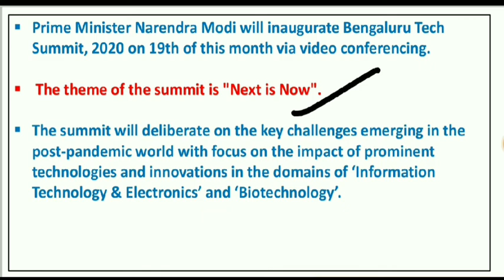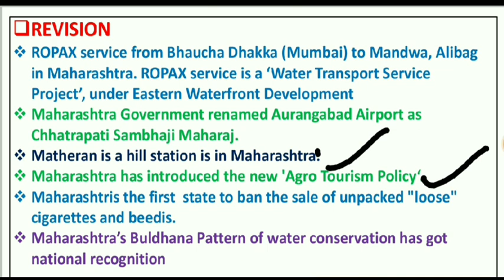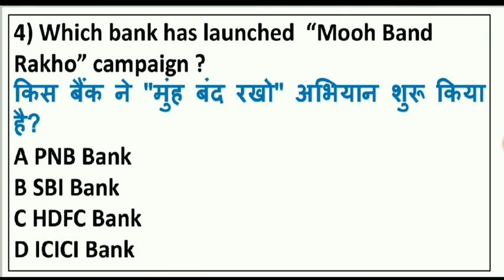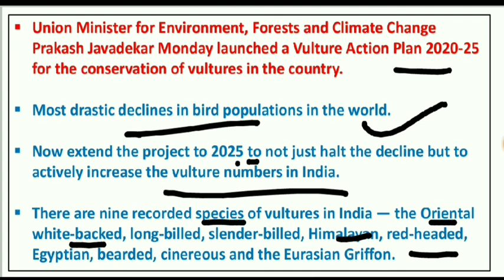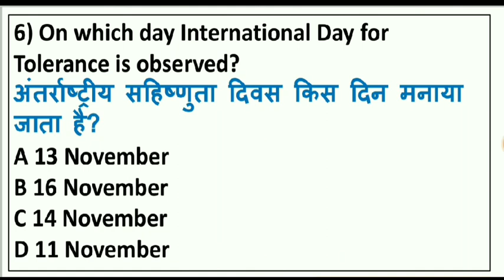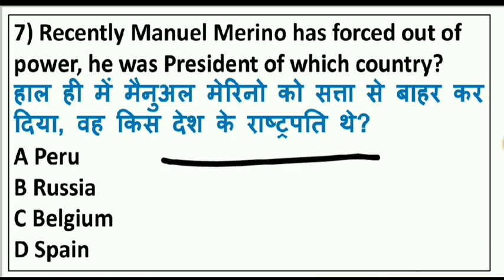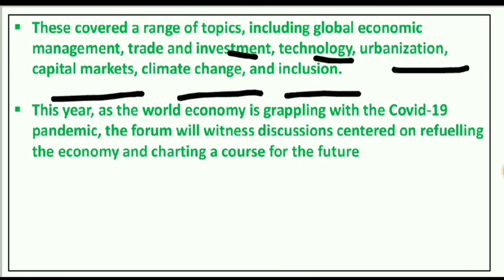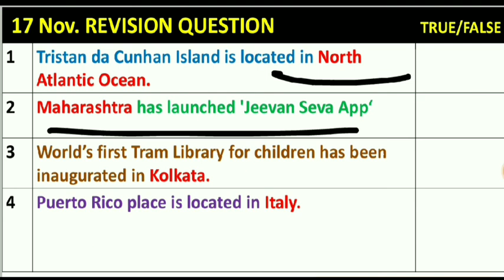18 November 2020 Current Affairs | Daily Current Affairs in Hindi | The Level 10 Studies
Daily Current Affairs | 18 November 2020 Current Affairs in Hindi | The Level 10 Studies